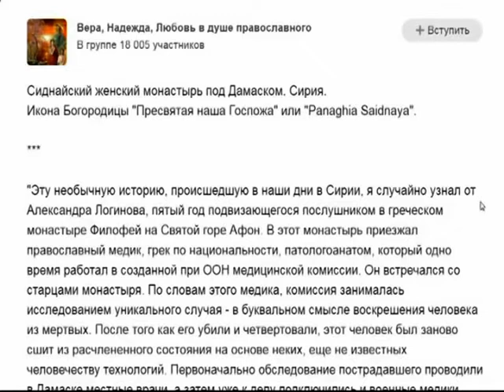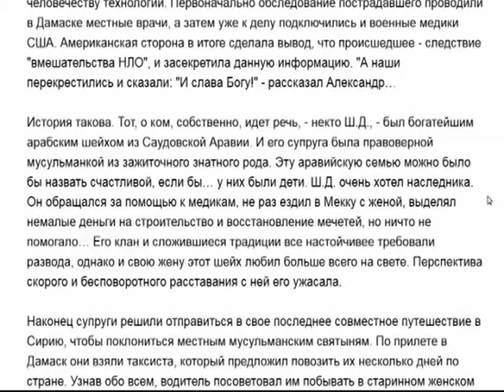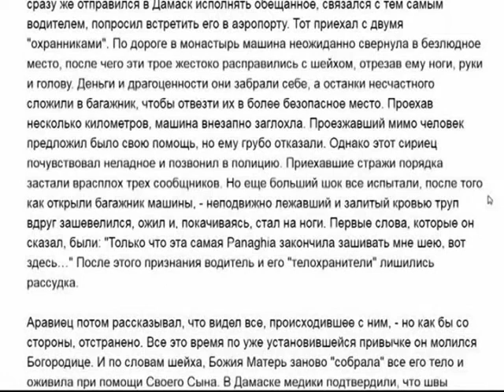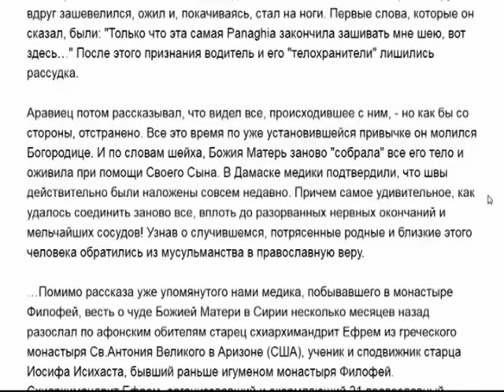Великое чудо Божией Матери в Сирии